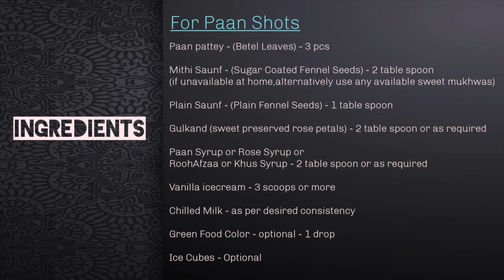Paan Shots | 5 Min recipe | Refreshing Summer Drink | Trupti's Kitchen Magic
Learn to make Paan Shots quickly with Trupti’s Kitchen Magic.

Ingredients:

How to make Paan Shots - 0:36
      Paan ke patter (Betel Leaves) - 3 leaves
      Mithi Saunf (Sugar-Coated Fennel Seeds) - 2 table spoon
      Plain Saunf (Plain Fennel Seeds) - 1 table spoon
      Gulkand (Sweet preserved rose petals) - 2 table spoon
      Paan Syrup or Rose Syrup or Root Afzaa or Khus Syrup - 2 table spoon
      Vanilla Ice cream - 3 Scoops or more
      Chilled milk (Bohot Thanda Doodh) - as per desired consistency

How to Decorate the Paan Shots Glass - 01:56
      Mithi Saunf (Sugar-Coated Fennel Seeds) - As required
      Paan Syrup or Rose Syrup or Root Afzaa or Khus Syrup - As required

How to Serve Paan Shots - 02:49

For More recipes from Trupti’s Kitchen Magic,
refer below links.

"Paan, drink, mouth freshner, quick, vanilla ice-cream, recipe, gulkand"